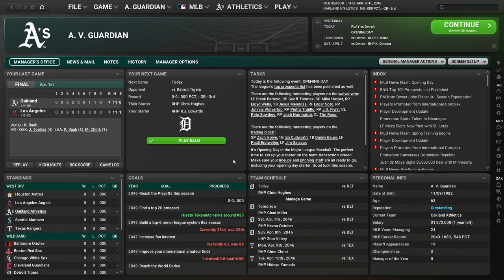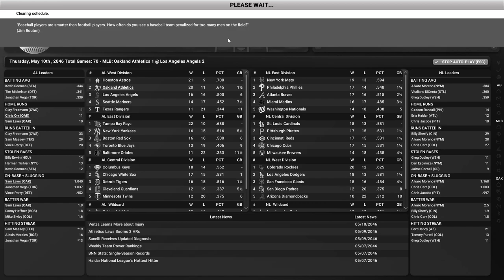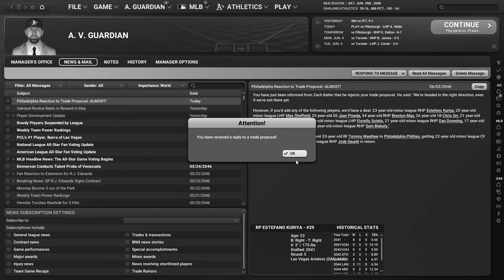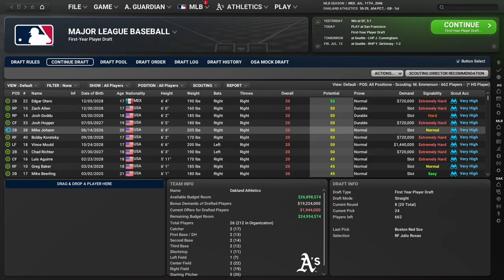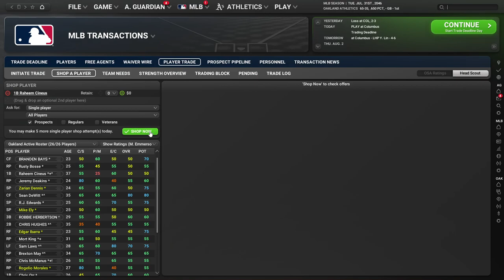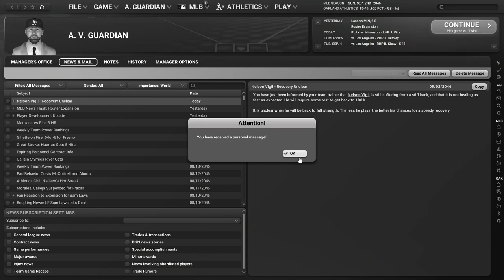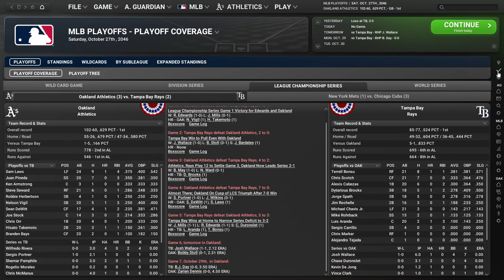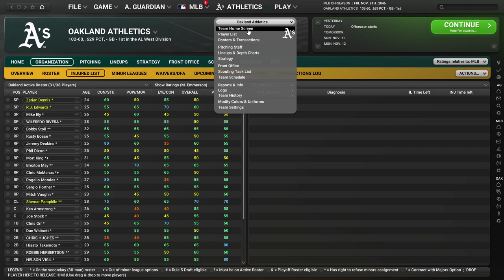Let's Play OOTP 24 as the Oakland Athletics #47: Another bullpen to rotation conversion project